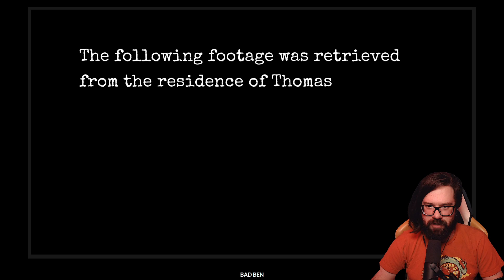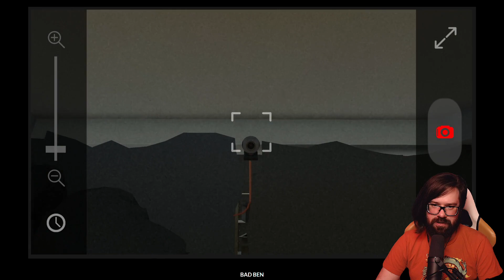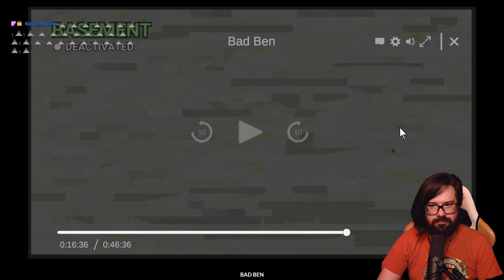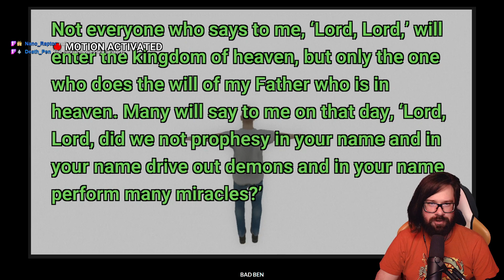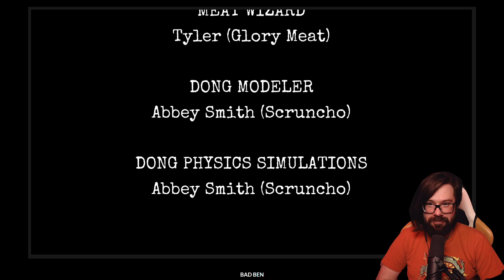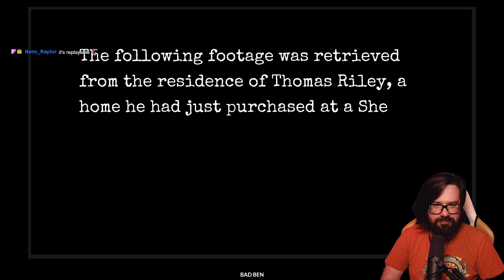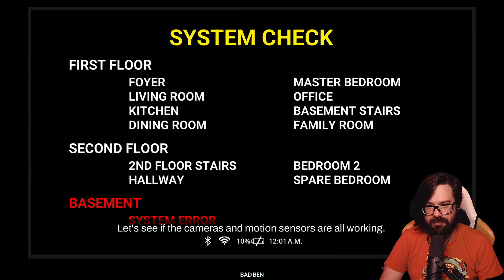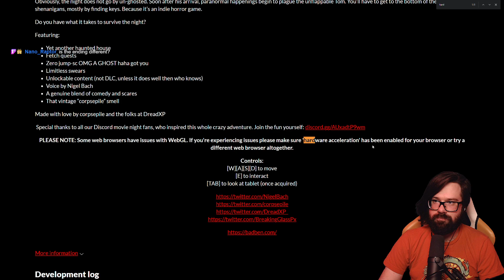Bad Ben - Full Playthrough